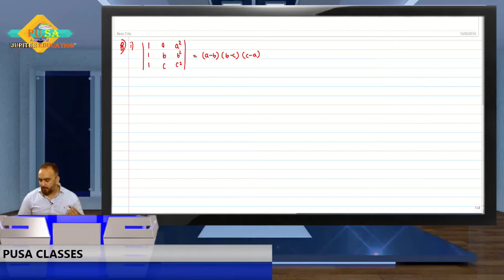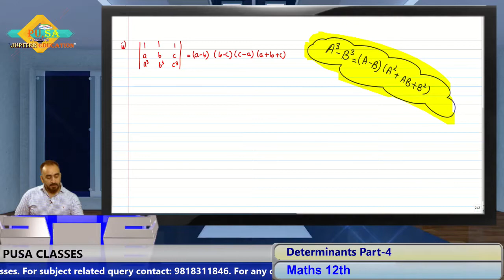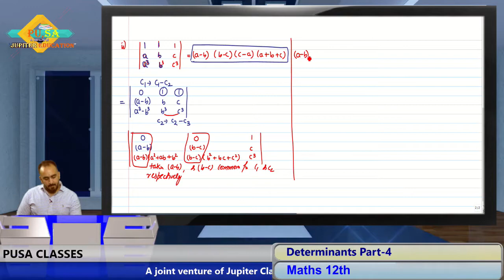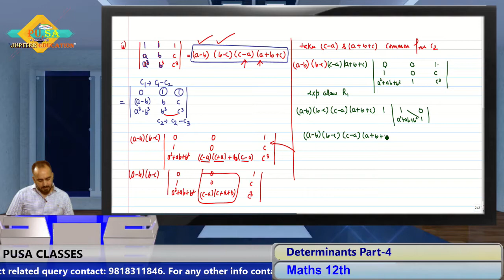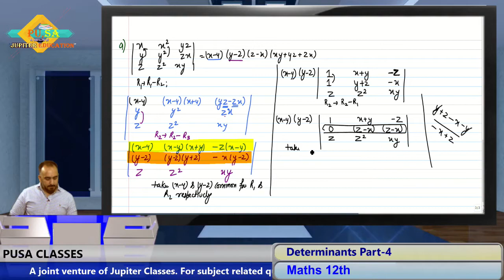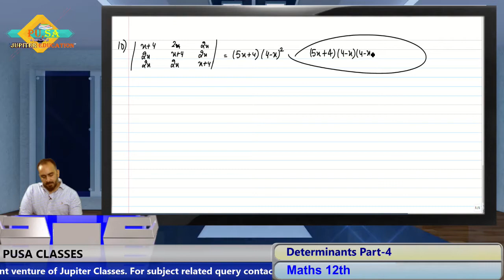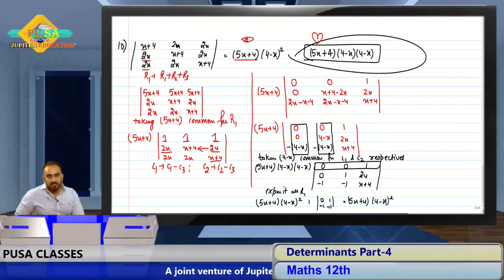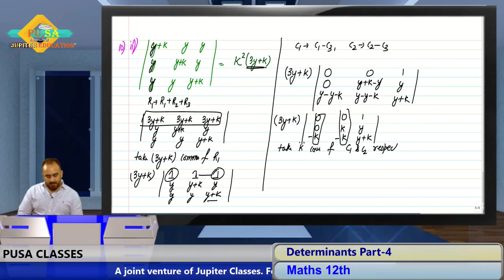Determinants Lec-04 by Sameer Kohli Sir.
This video contains the solutions of question no. 8,9,10 of ex. 4.2 of the topic Determinants of Class 12.